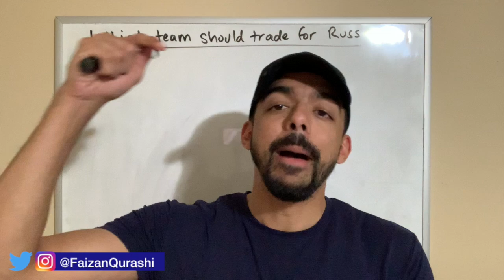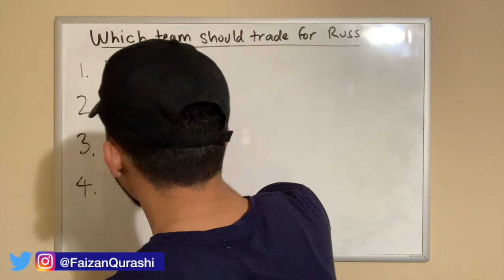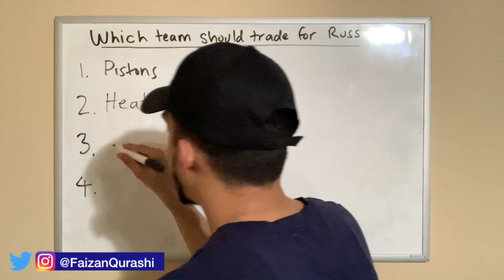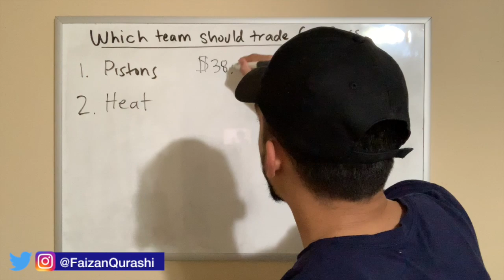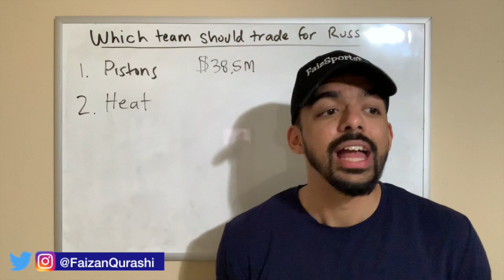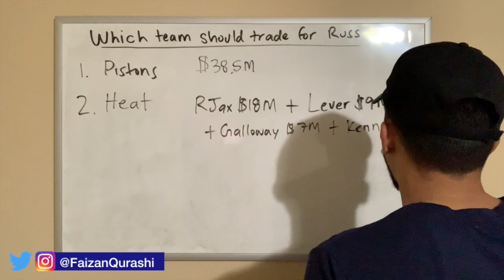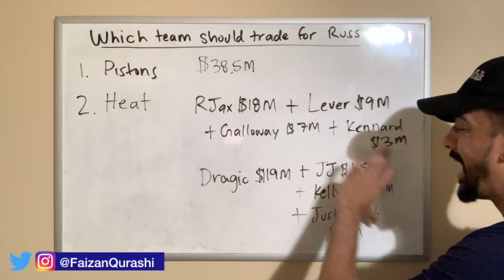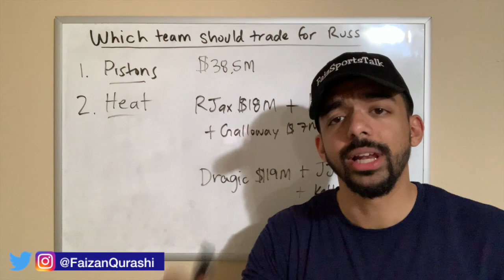Which Teams Should Trade For Russell Westbrook?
I give you guys my thoughts on which teams I believe are the best fits to trade for Russell Westbrook.